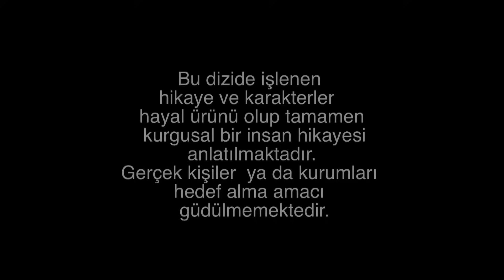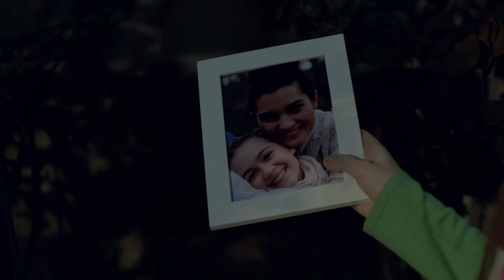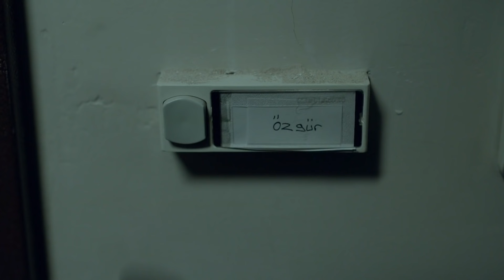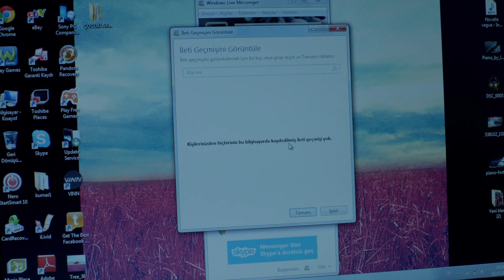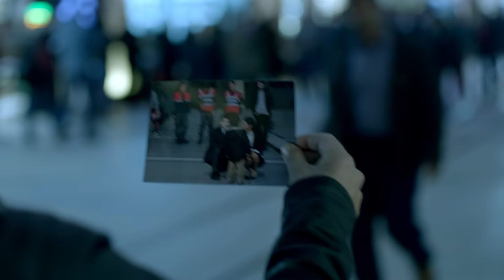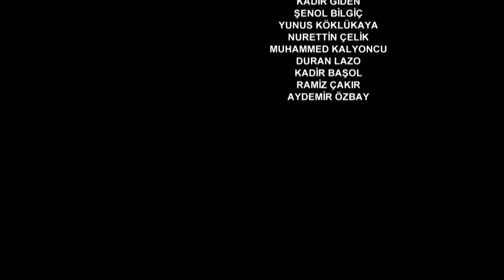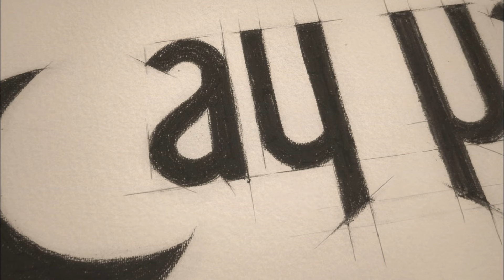двадцать минут - 34 серия (Русский дубля) | 20 Dakika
Двадцать минут Русский дубля

Счастливая жизнь Али и Мелек изменилась очень сильно  за одну ночь, когда Мелек забрали в тюрьму обвиняя в убийстве и как её муж украл из тюрьмы...

Продукция: Ay Yapım
Продюсер: Ali Bilgin
В ролях: Булент Эмин Йарар,Туба Буйукустун,Фырат Челик, Илкер Аксум,Ипек Билгин,Джихат Тамер,Мужде Узман